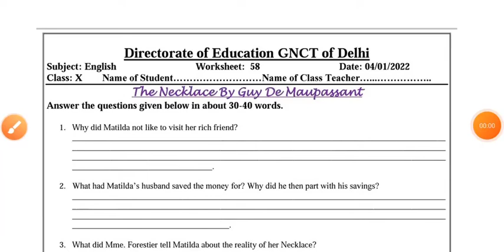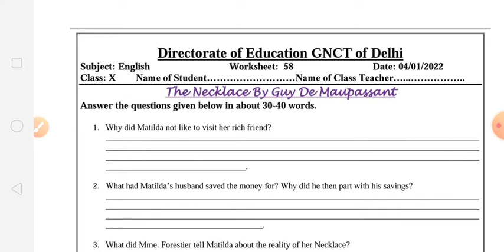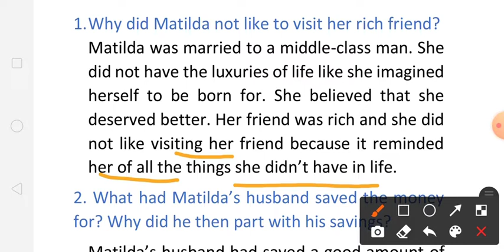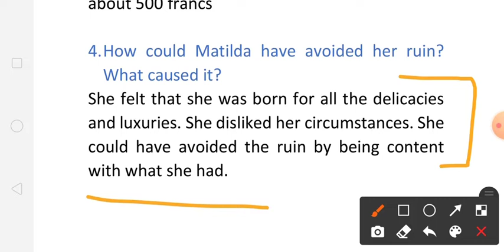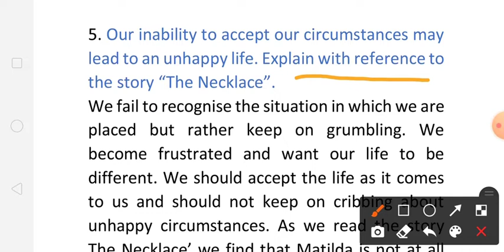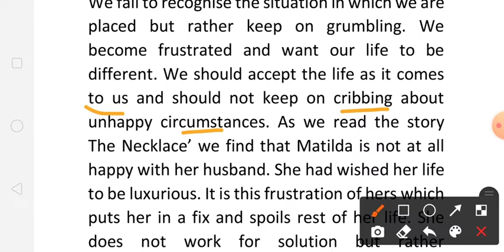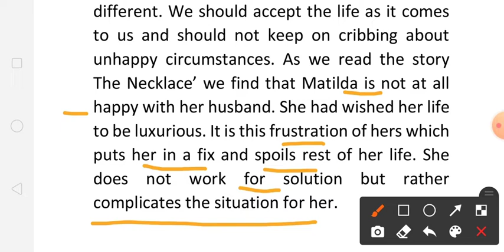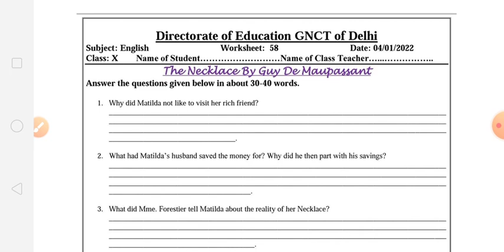Class 10 English Worksheet 58 |DOE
Class 10 English Worksheet 58 || X class Worksheet 58 English || English Worksheet 58 Class 10

Class 10th English Worksheet 58 || X class Worksheet 58 Solution || English Worksheet 58 For Class10

10th Class ke sbhi Worksheet ke playlist op